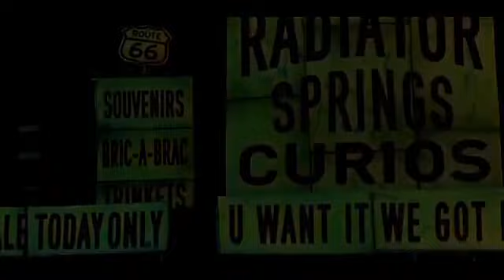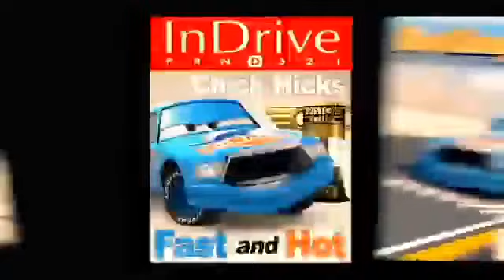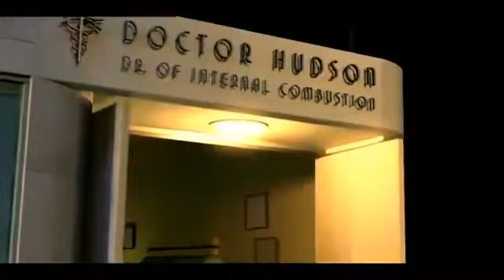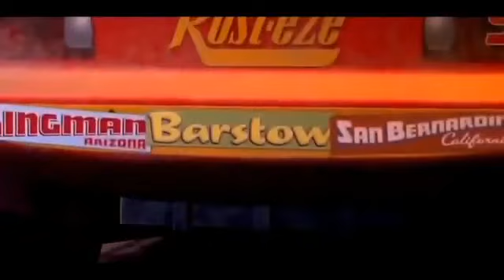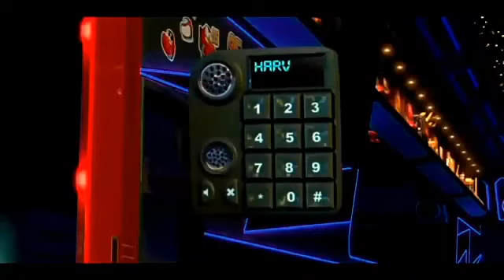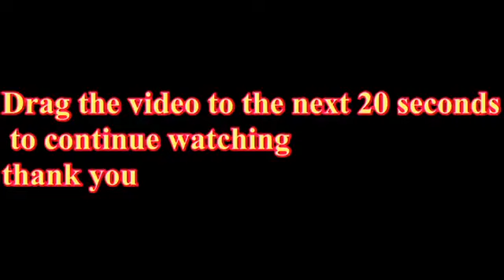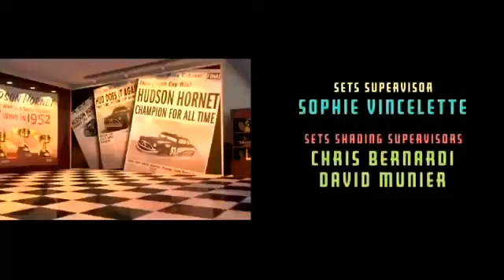CARS 1 FULL MOVIE ENGLISH GAME mcqueen cars videos cartoons movies The Full Movie Games